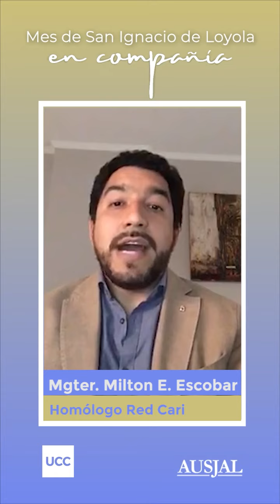En Compañía. Red de Cooperación Académica y Relaciones Institucionales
La misión de la red es fortalecer la internacionalización de las Universidades en el contexto global y regional, mediante un trabajo articulado que haga de la cooperación entre los miembros de AUSJAL, y con las diversas instituciones universitarias internacionales, una labor solidaria.